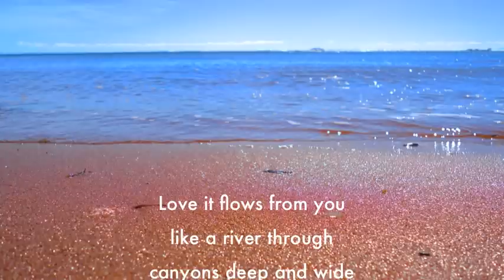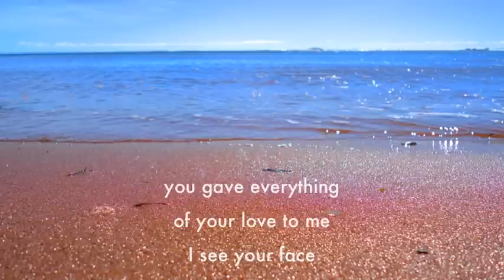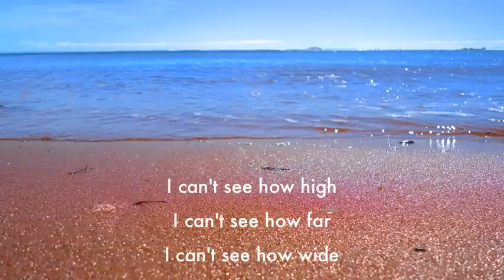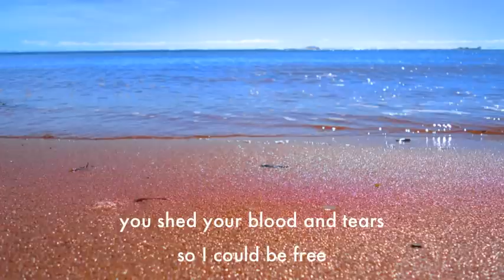Deep Love Run